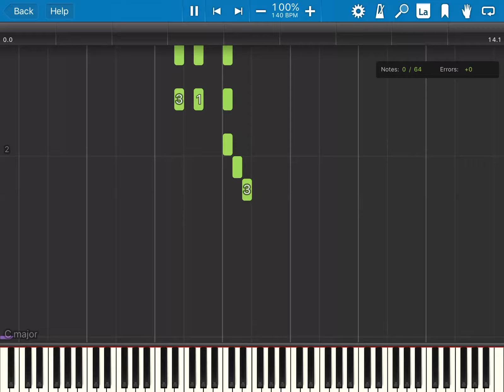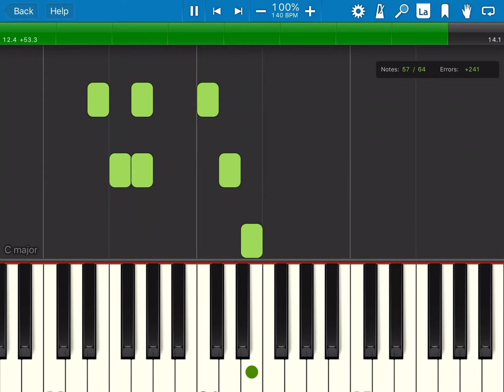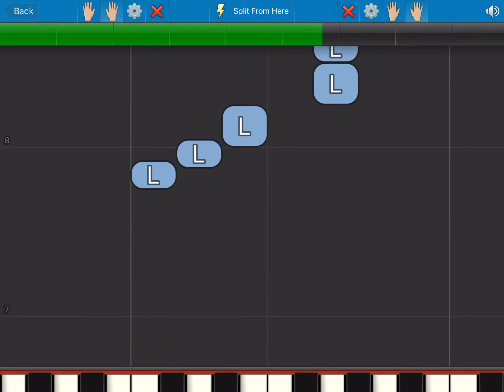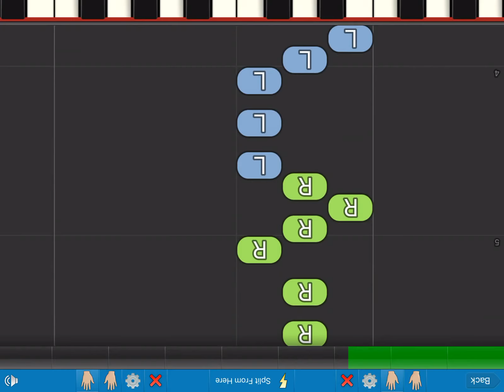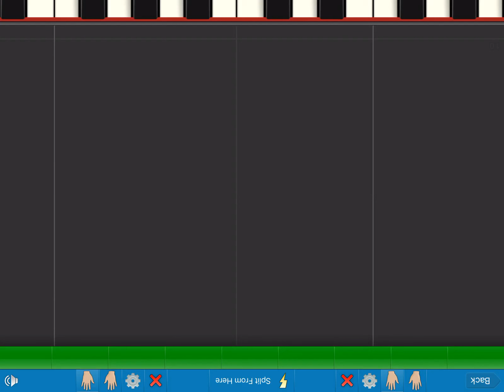My sister made this video-